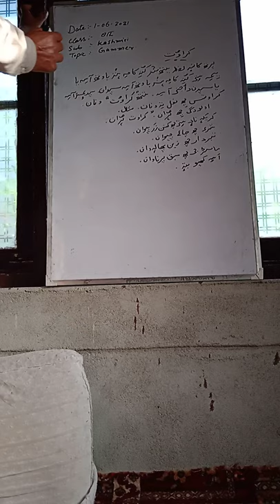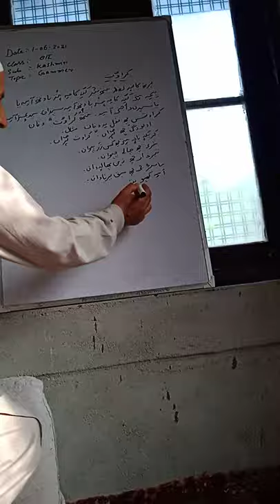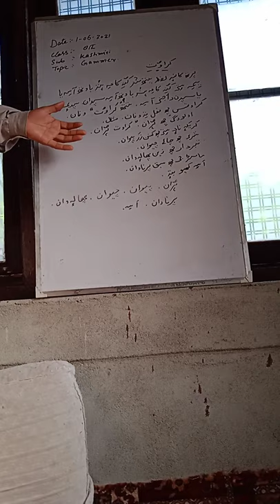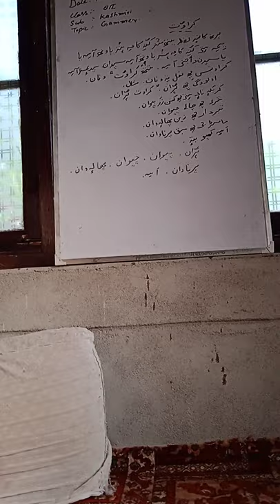1 June 2021